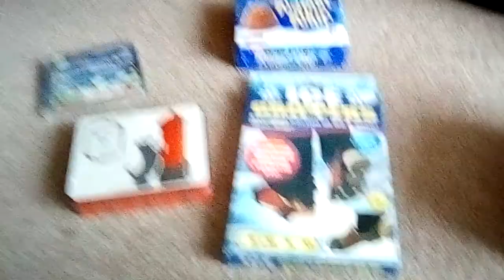Christmas presents from my old friend Debbie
Thanks Debbie.